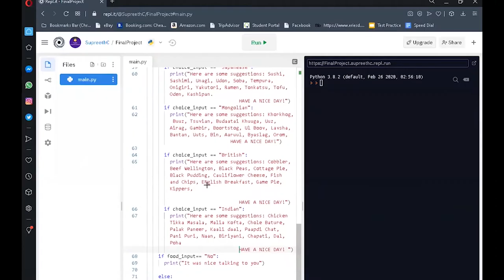PA1 Supreeth's Conversing Chatbot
Programming an AI are the future. Join our PA1 class to learning programming using python and incorporating AI into your Coding!

Learn how to build your own Apps and Chatbots based on whichever topic you choose. Head on over to the link below to find out more!